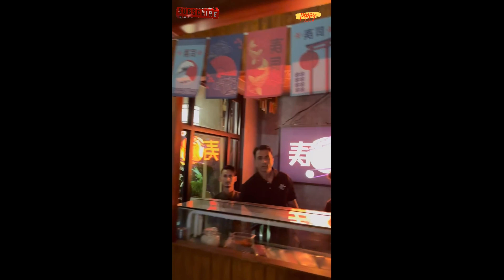MASTERCHEF Sonu Sood❄️preparing world class SUSHI's🔆❤️💚